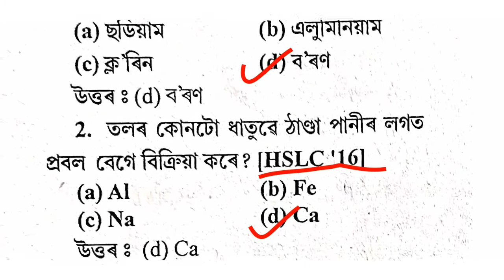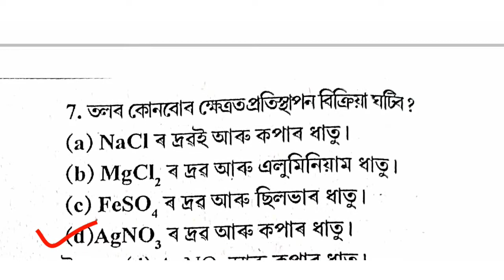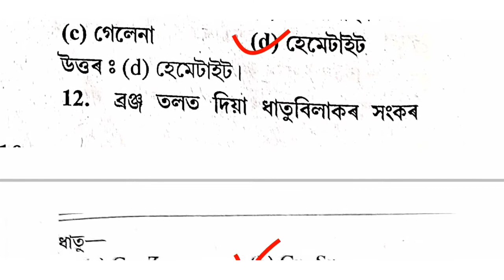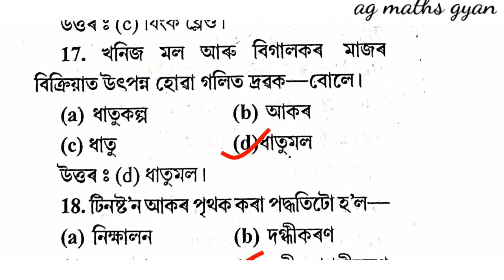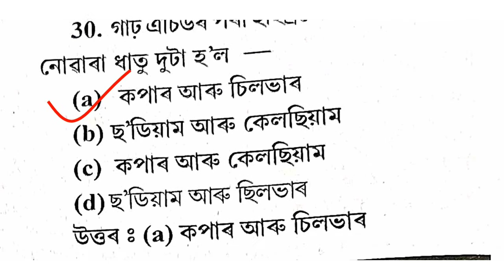Class 10 Science।Chapter 3 Important MCQs।HSLC 2023।Assamese Medium।ag maths gyan